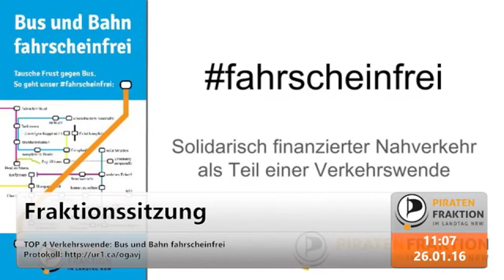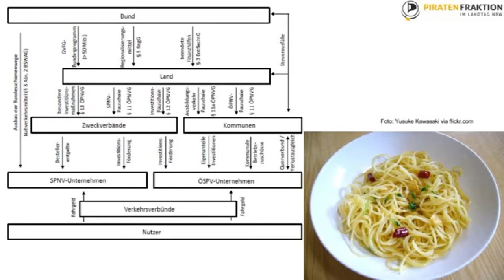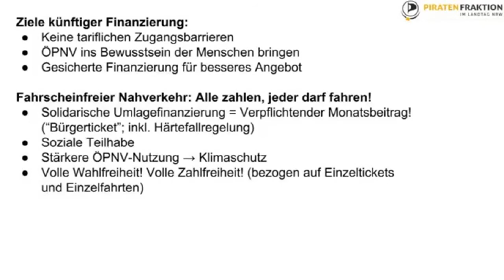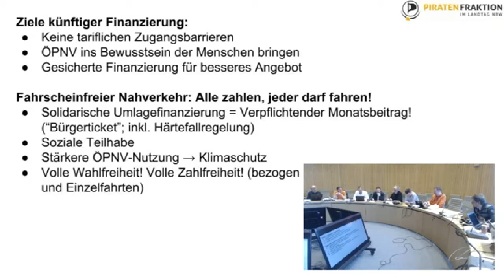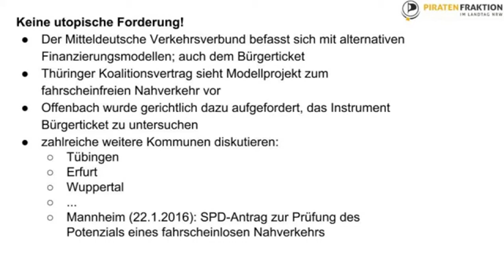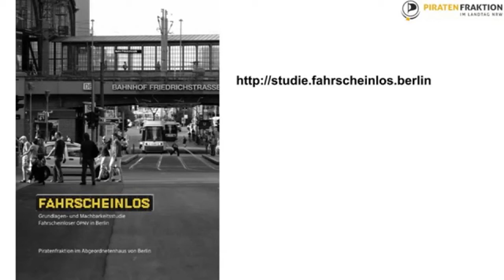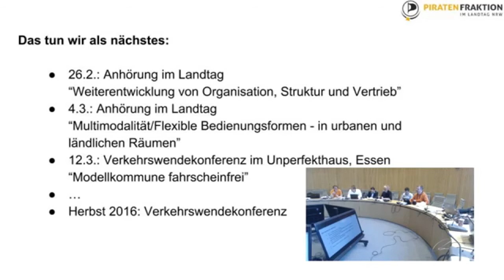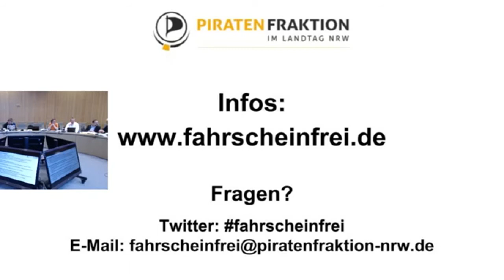Fraktionssitzung vom 26.01.2016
In dieser Sitzung haben wir die Anträge fürs kommende Plenum besprochen und eine Präsentation und Fragerunde zum Thema "Fahrscheinloser ÖPNV" gemacht (ab 51'53 m)